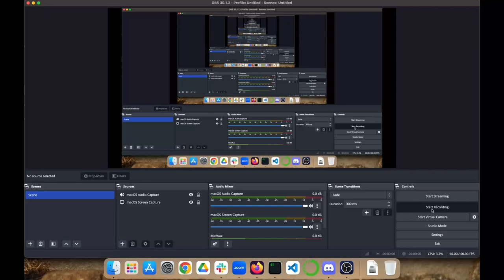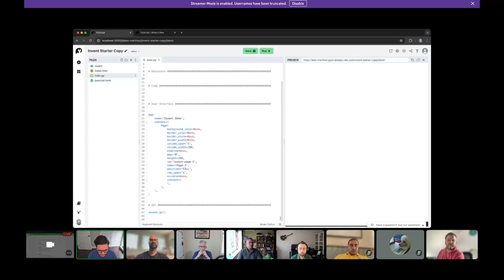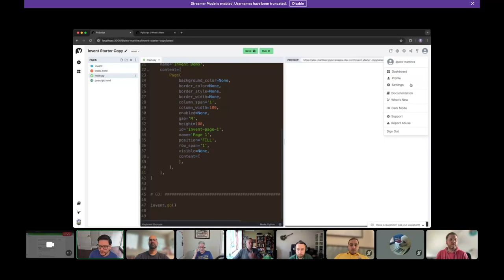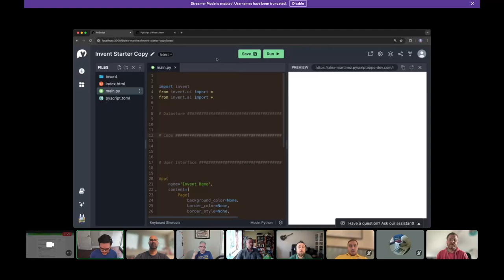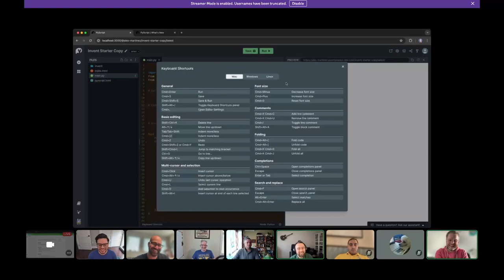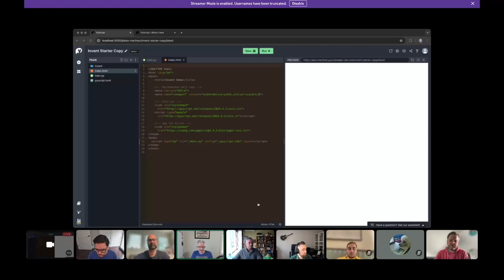PyScript community call 2024-05-07